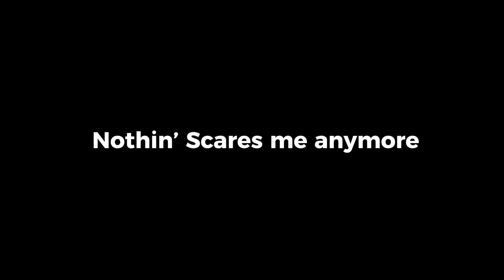Famgath krakatau posco